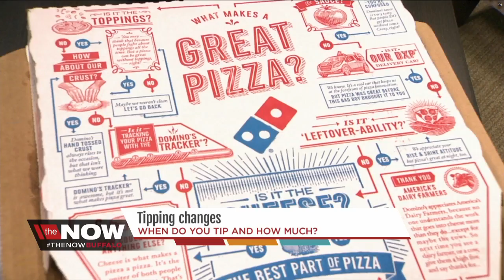The Now: Tipping changes, when to tip and how much?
The Now looks at tipping. When to tip and how much?